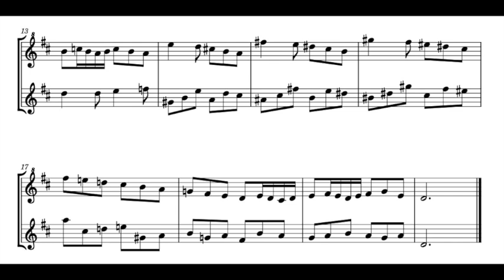A. Bova, Inventio 15 su un tema di Bach, for soprano and alto recorder